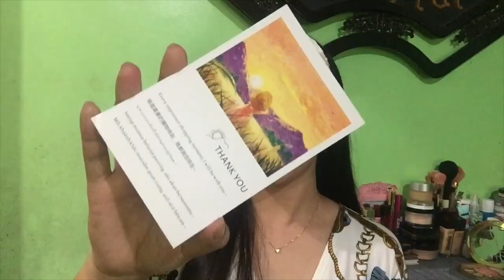MURANG HIGH END BAG, DAMIT, at ACCESORIES sa SHOPEE!! | SHOPEE HAUL 💸 Mhelai Magpantay 🇵🇭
Hello Mhelabsss! 🤗😚 SHARING AFFORDABLE SHOPEE HAUL Sana makatulong sa inyo 😉😉 (Don’t Judge 😅)

Please maximize or minimize the volume if needed. Sorry about my audio. Thankyou! 😘😘

Product Mentioned:
iPhone 6+ Sticker - ₱9
iPhone 6+ Case - ₱15
Wooden Letter “M” - ₱30
Fairy Lights 3mm - ₱60
iPhone Charger - ₱199
iPhone Cord - ₱79
Bavin Earphones Puschia Pink - ₱139
Bavin 3D Stereo - ₱119
Lettuce Dress - ₱99 each
Overlap Mustard Yellow - ₱120
Sling Bag Black - ₱120
Tote Bag Black - ₱98

Camera Used: Samsung NX Mini/Iphone 6+
Video Editor: iMovie
Thumbnail Editor: Picsart

ILOVEYOU GUYSSS 💖💘💞💕